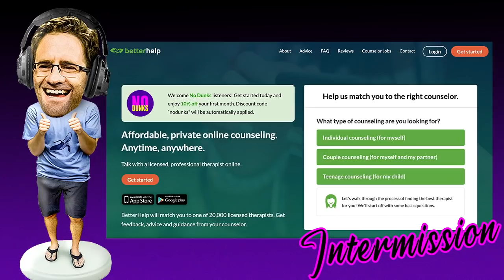1-on-1 | Australian Cricket Legend Mark Waugh 🏏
On a special ep. of No Dunks, Leigh talks to Australian cricket legend Mark Waugh. They discuss Waugh's Hall of Fame career, including his stunning century on debut, defeating the West Indies in the Caribbean, winning the World Cup, and how Mark's 99 at Lords during The Ashes series cost Leigh $100 and a girlfriend!